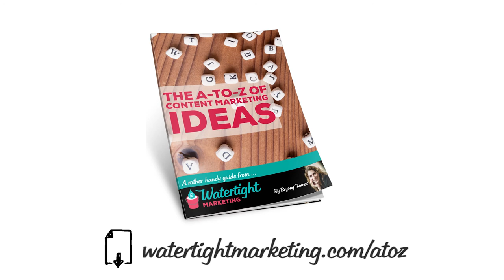Content Marketing Ideas from A to Z: W = Weather